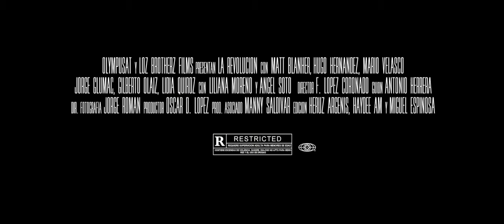La Revolución Trailer Oficial 1